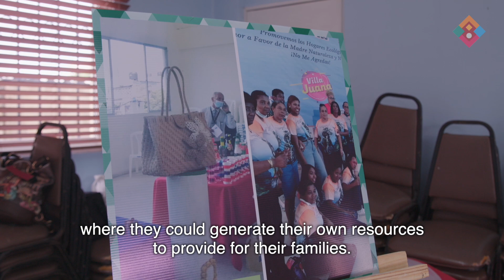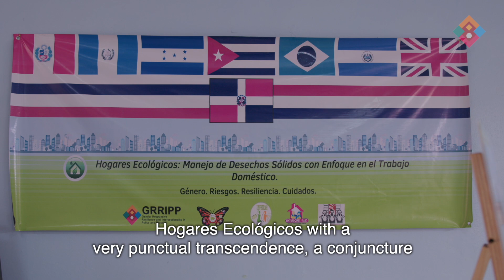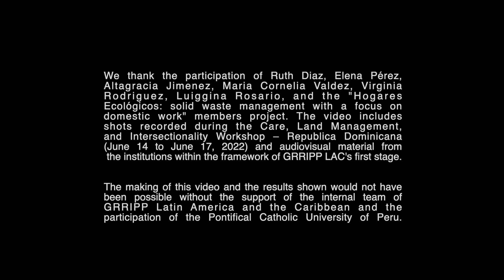Green Households: Solid Waste Management with a Focus on Domestic Work in Santo Domingo. GRRIPP LAC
GRRIPP LAC invites you to watch the video of the project Green Households: Solid Waste Management with a Focus on Domestic Work, developed by Fenamutra in Santo Domingo, Dominican Republic.
Within the framework of the first stage of GRRIPP LAC, the project sought to provide skills for solid waste management and recycling to women domestic workers in Santo Domingo and to influence the fight against women.